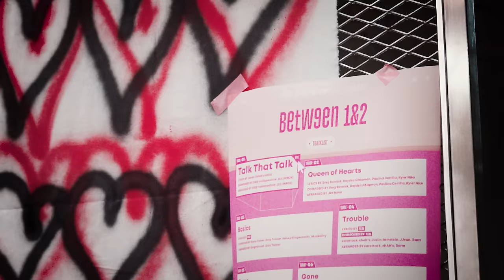TWICE "Queen of Hearts" Live Clip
TWICE 11TH MINI ALBUM "BETWEEN 1&2"